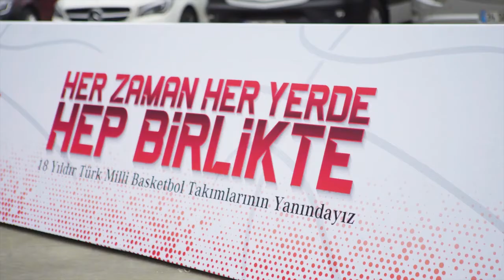Mercedes-Benz Türk Sponsorluk İmza Töreni - Türk Milli Basketbol Takımları